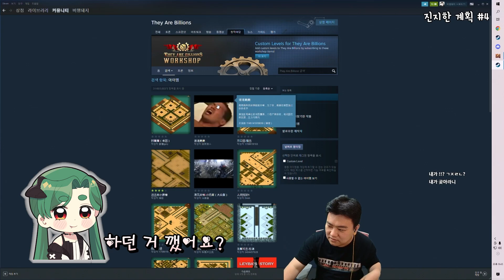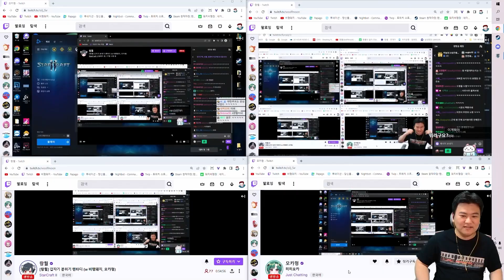이 게임 관심꺼~ 애들이 하는 게임 아니여~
모카형, 랑월 둘다 데아빌을... 알어?
세상에 이걸 어떻게 아는거시여.. 라고 할뻔 스타2 하러 가자...

편집 : 튜브
썸네일 : 튜브